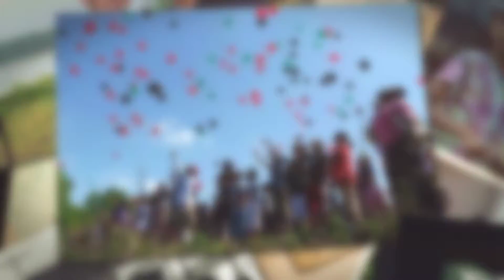14TH ANNUAL MARY MEACHUM FREEDOM CROSSING CELEBRATION SAT MAY 7TH 2016 1080p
Calling all Lincoln  University Alumni! Join the 14th Annual Mary Meachum Freedom Crossing Celebration - "Beginnings of a Brave New World" to celebrate the formation of Missouri's oldest African American educational institution - Lincoln University! Catch the incredible LU Choir and witness what life was like at the turn of the century. Lincoln University was one of the few opportunities for African Americans and remains a leading conduit for advancement today! Featuring great food, art, music, spirit-filled choirs, dancing, poetry and more! This event is fun and free for the entire family! Come support your alma.